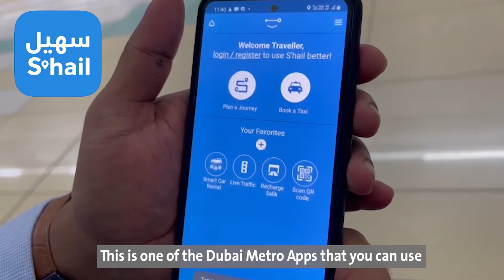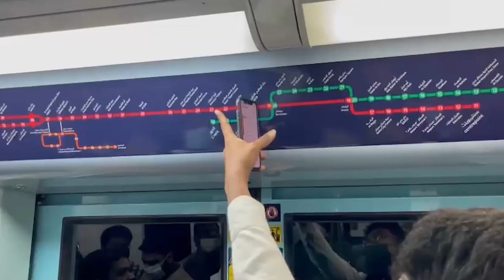مترو دبي.. أفخم من مترو لندن Dubai Metro 🇦🇪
الشكل الخارجي لمحطات
 المترو في دبي هو "صدفة محار اللؤلؤ"

وبدأ استخدام المترو في دبي سنة 2009 وعدد المحطات هو 53 محطة